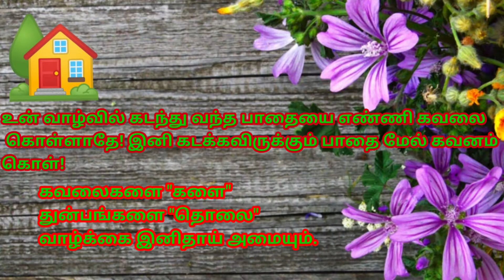Mutton muttai Kari / மதுரை மட்டன் முட்டை கறி /Madurai mutton muttai curry / Mutton Egg Podimas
Mutton muttai Kari / மதுரை மட்டன் முட்டை கறி /Madurai mutton muttai curry / Mutton Egg Podimas/ podimas / mutton Podimas /egg recipe / mutton recipe / How to make mutton muttai curry / madurai famous non veg recipe/ madurai Hotel style mutton muttai kari

In this vedio i have showed how to make mutton  muttai kari. Mutton muttai curry is  very famous in madurai hotels. kids like this
mutton muttai kari recipe.